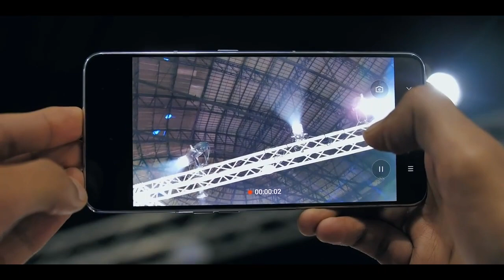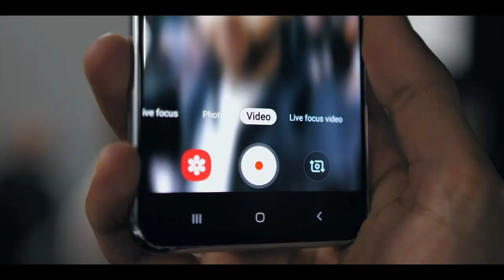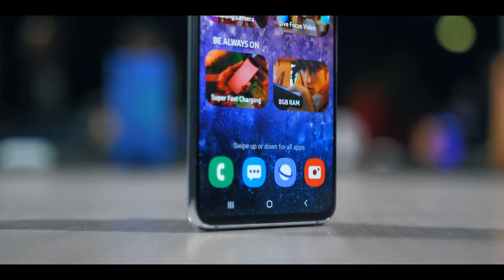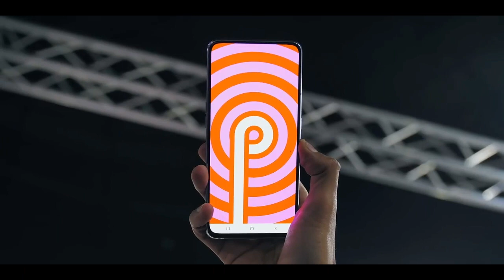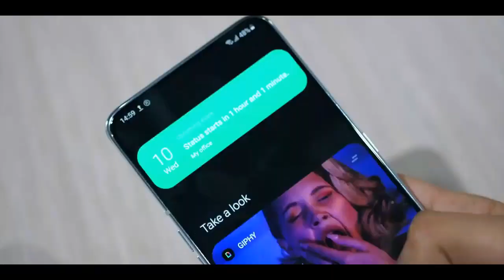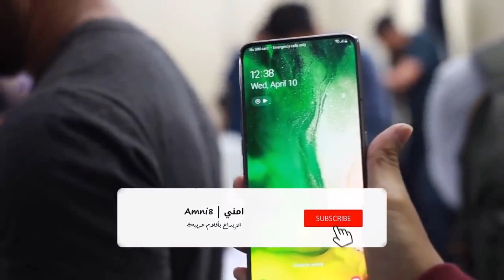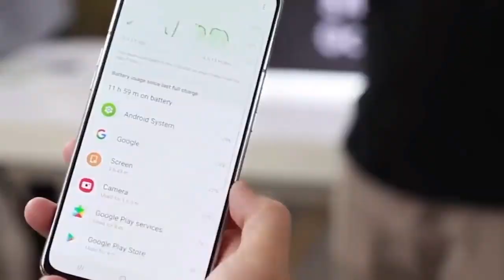سامسونج تبدع من جديد | Samsung A 80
عن قناتى : هذة القناة تختص ب التطبيقات و الألعاب و الربح من الانترنت و المراجعات الخاصة ب الهواتف و المنتجات الجديدة و إذا كان لديك شركة يمكنك دعوتى لحضور حفل إطلاق هاتف أو تطبيق خاص بكم عبر هذا الايميل  👇👇👇👇👇

إذا كنت تبحث عن :

samsung a80,
samsung a800,
samsung a800i frp bypass,
samsung a80 price,
samsung a800f,
samsung a8000,
samsung galaxy a80 deutsch,
samsung a80 hindi,
harga samsung a80,
samsung galaxy a80 in tamil,
price of samsung a80,
điện thoại samsung a80,
samsung a80 2019 unboxing,
samsung galaxy a80 2019 обзор